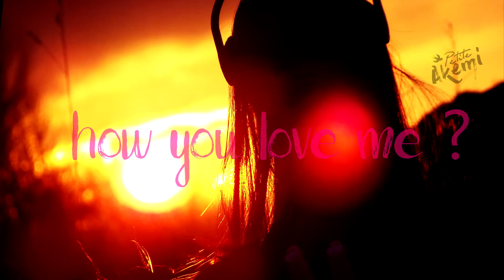{MEP COLLECTION 3} FEVRIER - MAI 2016 ♥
♥ HELLOW ! ♥
✦  Hellow !
Aujourd'hui nouvelle vidéo regroupant tous (ou presque D':) mes Mep fait durant la periode Fevrier - Mai ^ù^
J'hespère que cela va vous plaire ! :D

xINFORMATION SUR LA VIDEO : ♥
↣ Vidéo montée avec Sony Vegas Pro 13. ♡
↣ Le temps de montage est d'environ 3 heures. ♡
↣ Les musiques : ...

xREJOIGNEZ-MOI : ♥
 • SKYPE : Petite Akemi
 • WATTPAD : Pikanium (KachuDesMerveilles)
 • FLICKR : Littles Akemi

Petite Akemi, Pour vous servir ;) ♡

08/05/2016 ✪